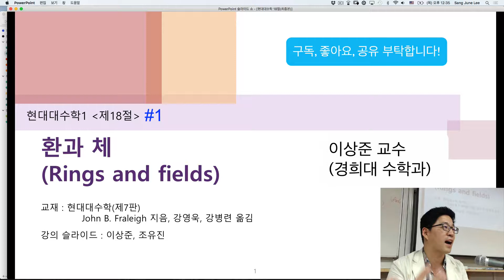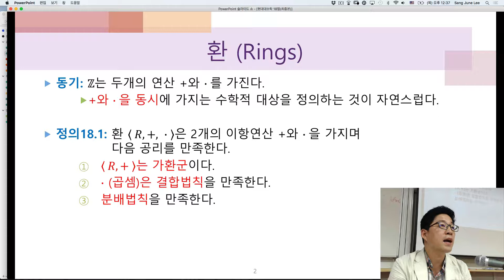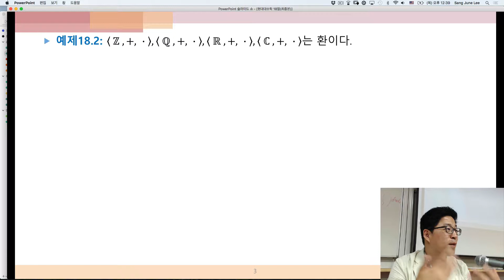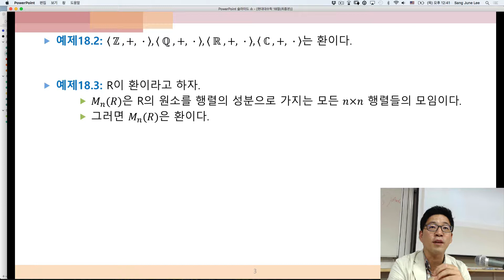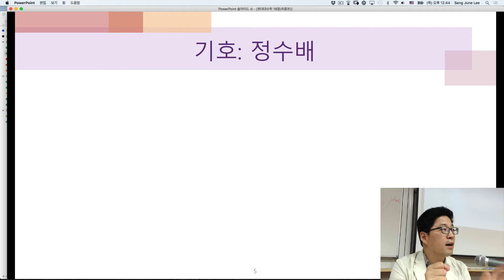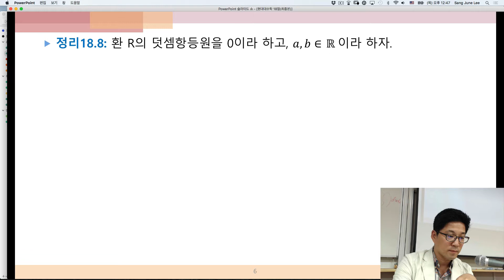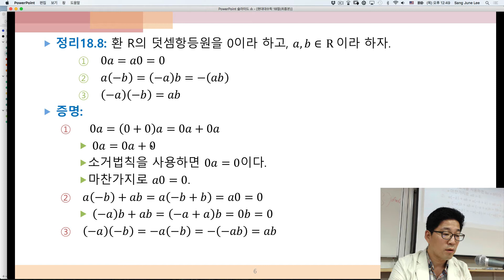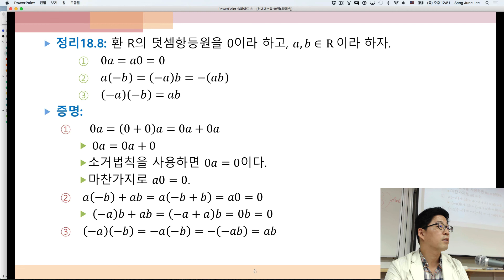현대대수학 18절 1: 환이란?